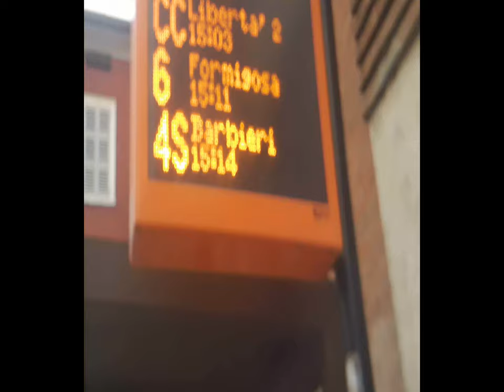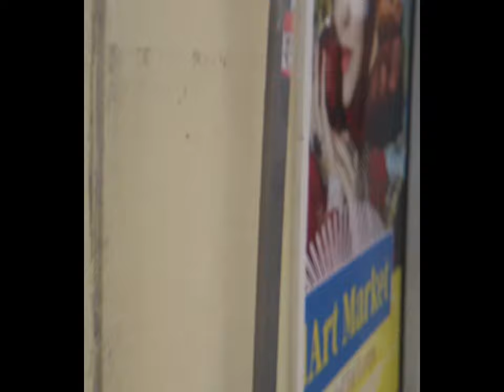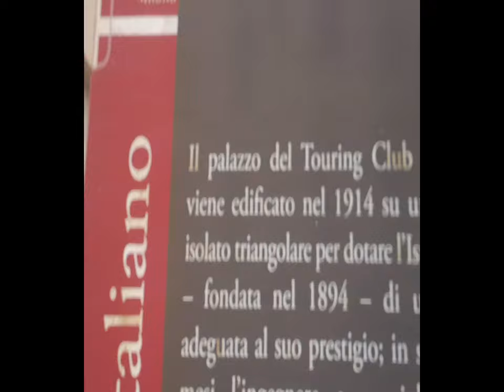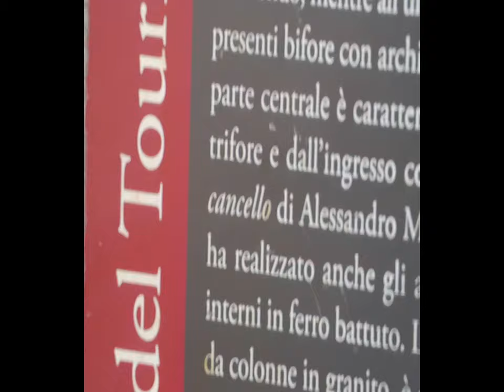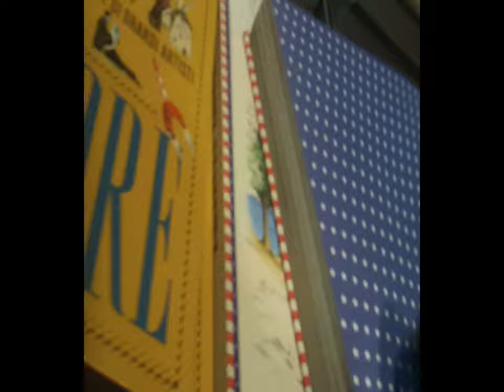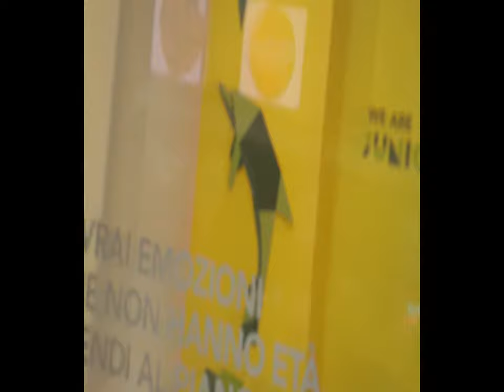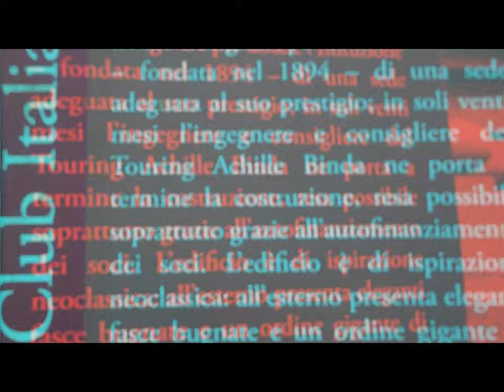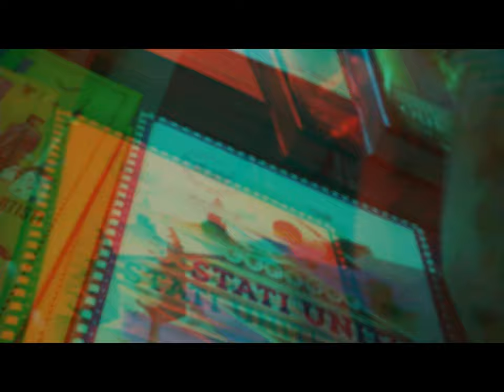MI 2d 3d GalfaTower - TCI Palais et al. [by Sergio Conegliano]